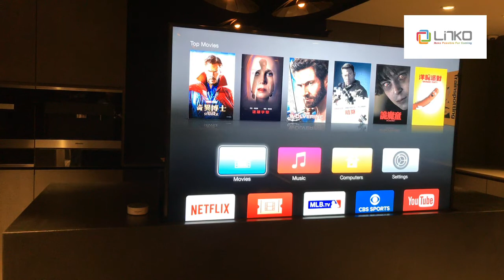TV Lift Automation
TV lift with Amazon echo dot
voice control TV

Total solution for Home Automation
 (able to voice control, scheduling, remote control)
By Linko Smart Technology Limited